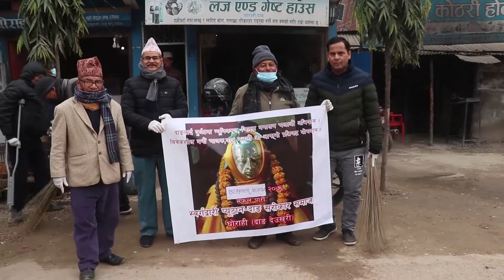के भन्नु हुन्छ निरा तिम्सिना . . . . . ..सफाई बारे